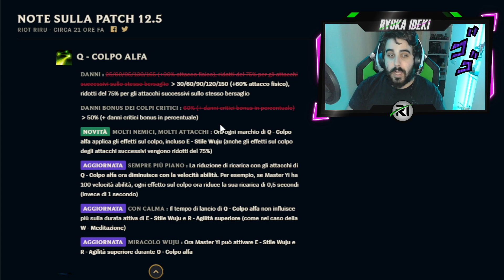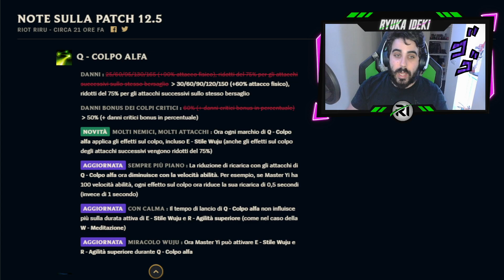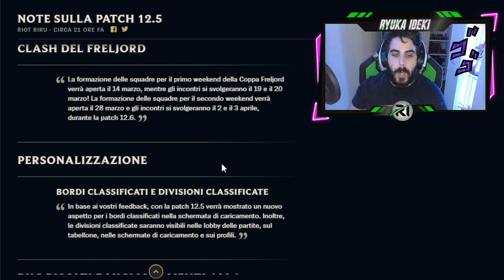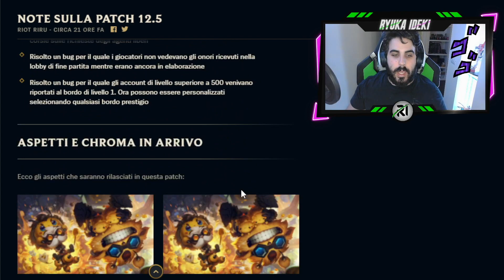League Patch Notes 12.5